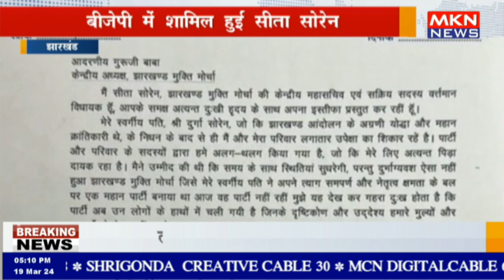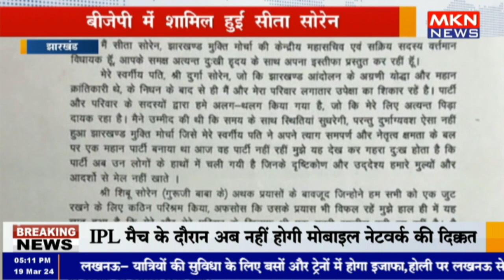झारखंड - शिबू सोरेन संग बहू ने झामुमो छोड़ा